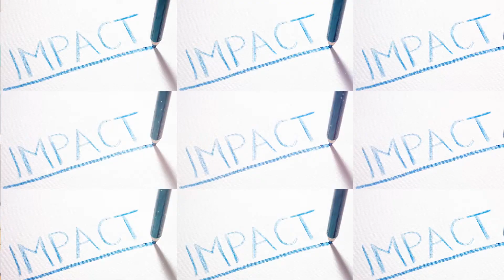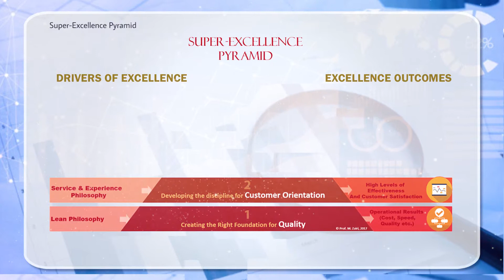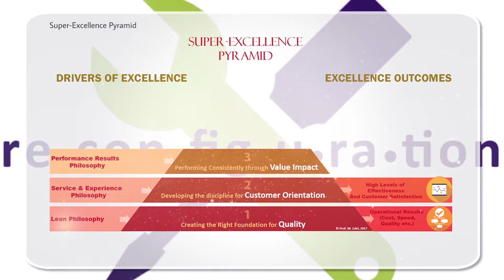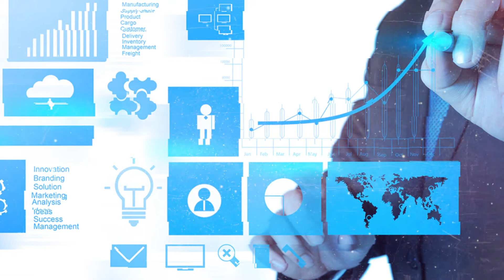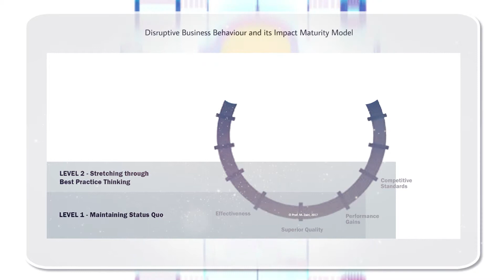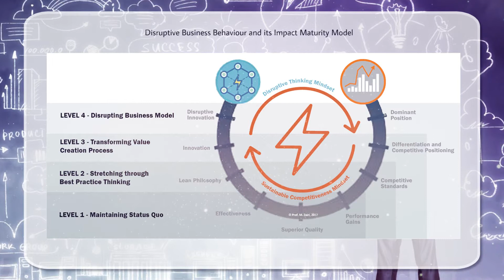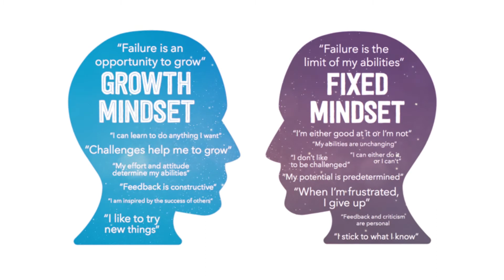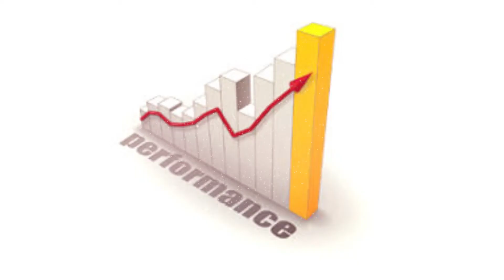Masterclass 17: Defining Quality 4.0: Part 3 - The New Quality Revolution - Part D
In this video Prof. Mohamed Zairi is explaining about  "super excellence drivers and outcomes, the maturity of disruptive behavior and continuum of excellence disruption."